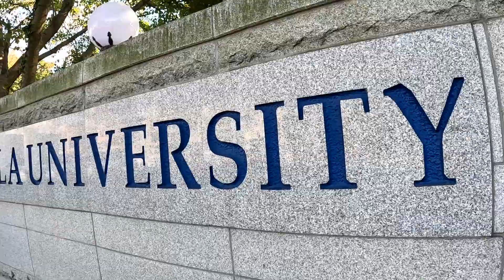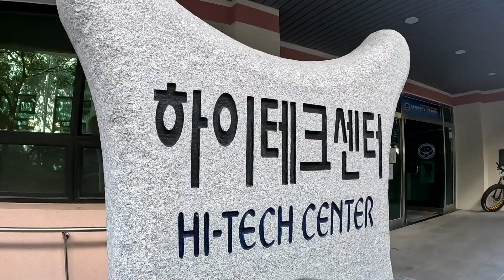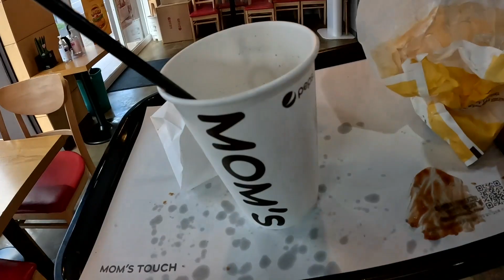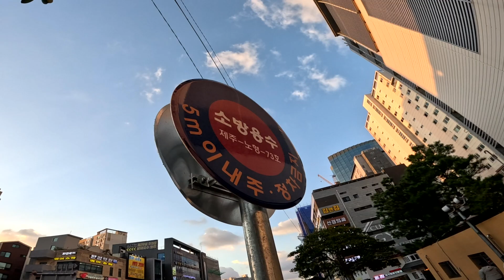Korea aaune soch ma hunuhunxa vane Yesto galti kaile nagarnuhola😏😏 Nepali In Korea.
Hey guys,
Yo video ali special xa pura herera comment garnu hola.